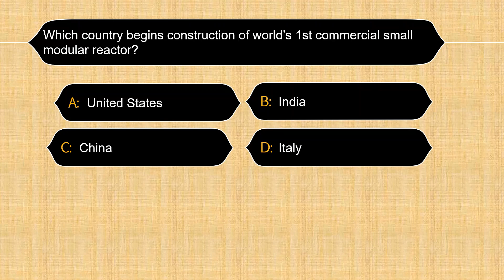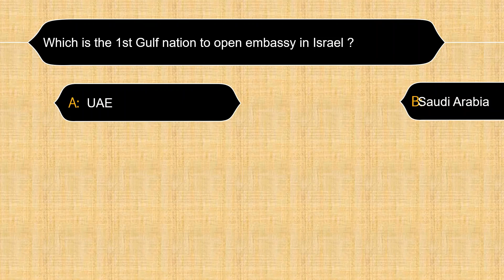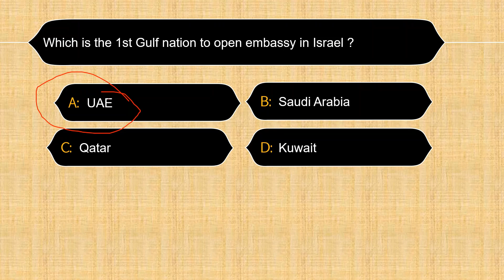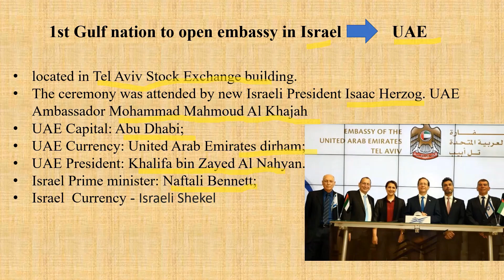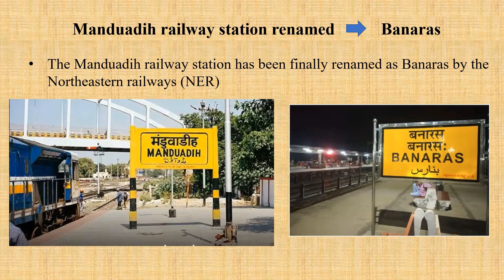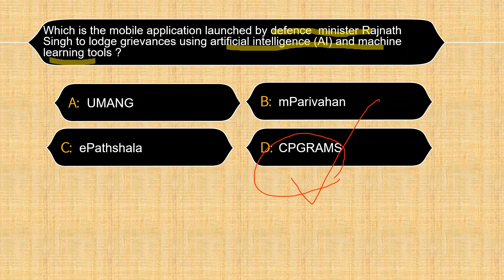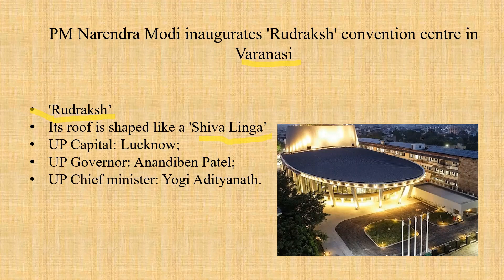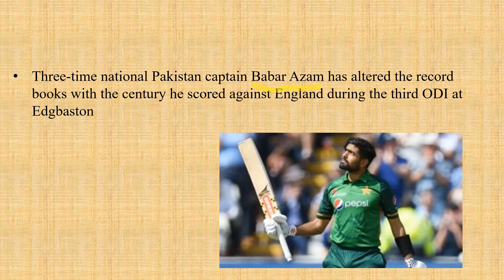16th July 2021 current affairs malayalam | കറണ്ട് അഫയേഴ്‌സ് മലയാളം ജൂലൈ 16th | Daily current affair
16th July current affairs malayalam
Bank exams , PSC , SSC ,Insurance  & all other competitive exam
fully explained notes with multiple-choice questions